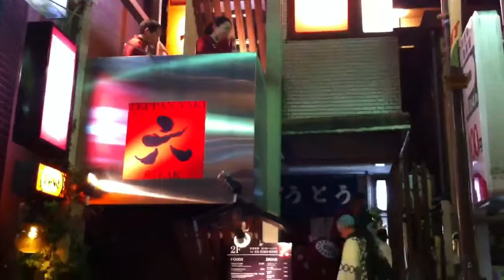Tokyo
En face du Lugdunum